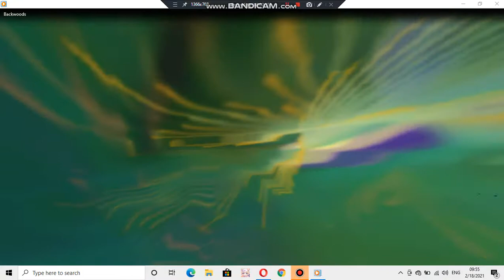Nokia ringtone: Backwoods